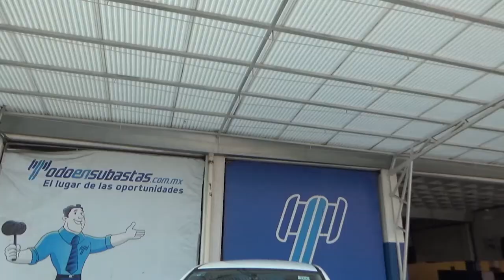Dodge / Attitude / 2017 - hh010490